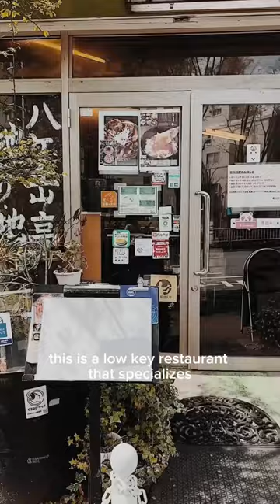AYCE raw egg buffet in Tokyo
So. Many. Eggs!

If you're an eggs and rice enthusiast, you absolutely have to check out this place. I'm a big fan of raw eggs in Japan, and this spot offers a fantastic opportunity to sample a variety of eggs from different regions. The best part? The egg buffet is only 1000 yen! Locals often order this and pair it with their rice for a satisfying and simple yet hearty meal.

Reservations are accepted, but you can also walk in. Just a heads up, there might be a wait on weekends. Get ready to indulge in an egg-citing culinary adventure like no other!

📍 Kisaburō Nōjō 喜三郎農場
1 Chome-23-11 Sengoku, Bunkyo City, Tokyo 112-0011, Japan